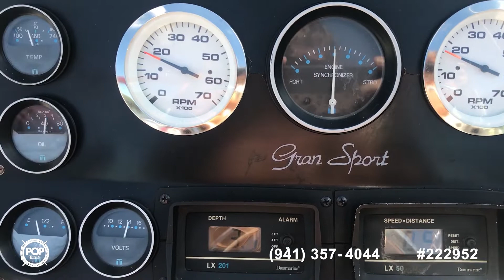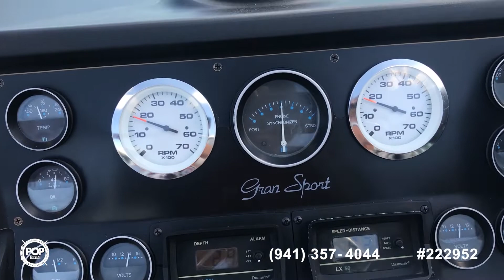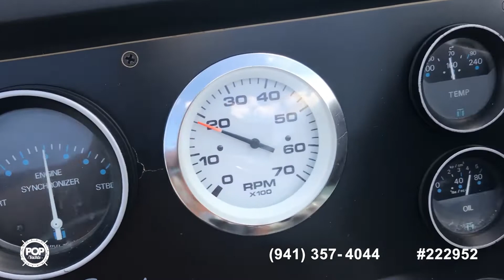[SOLD] Used 1989 Wellcraft 3400 Gran Sport in Cheswick, Pennsylvania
This boat has been sold  (Columbus, GA).  Viewers who viewed this boat were most likely to view the following comparable listings, which are still for sale:

1994 Silverton 362 Sedan Bridge in Merrick, New York - $39,899

1996 Chris-Craft 34 Crowne in Mooresville, North Carolina - $37,300

1993 Sea Ray 370 Sundancer in Buffalo, New York - $39,500

1989 Sea Ray 340 Sundancer in Baltimore, Maryland - $29,900

1994 Mainship 36 Express Yacht in Henderson, New York - $45,500

1989 Carver Montego 3257/DC in Newton Falls, Ohio - $30,000

1991 Sea Ray 350 Sundancer in Rochester, New York - $41,200

1987 Sea Ray 340 SDB in Croydon, Pennsylvania - $44,500

1985 Wellcraft Californian 35 MY in Chicago, Illinois - $49,995